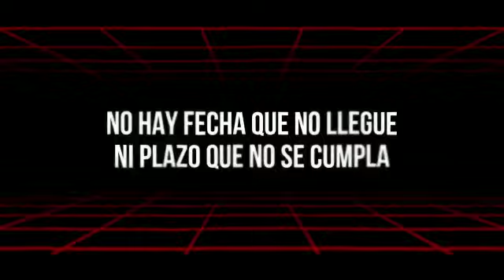5to. Aniversario Los Costalitos NORTEÑO BANDA